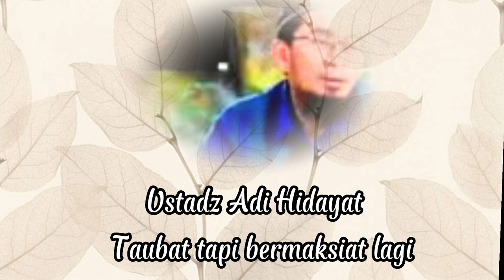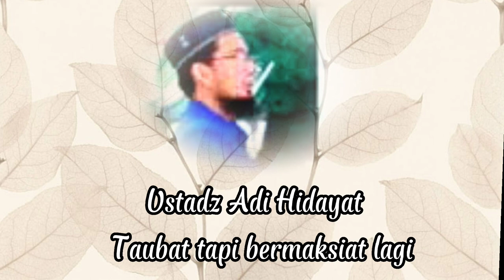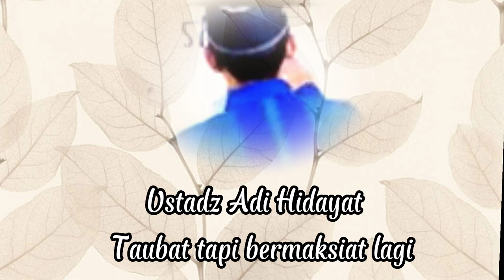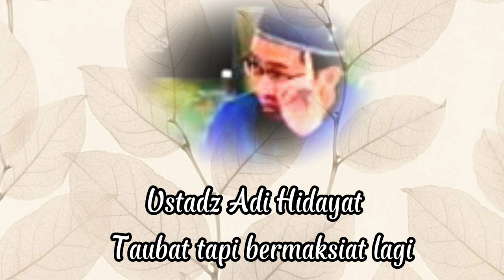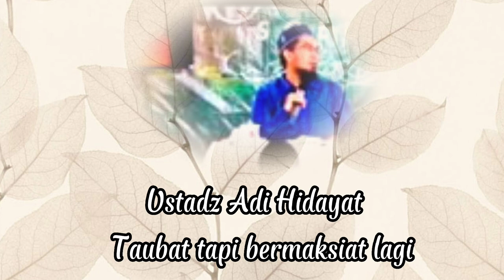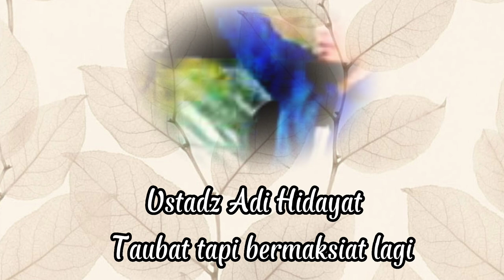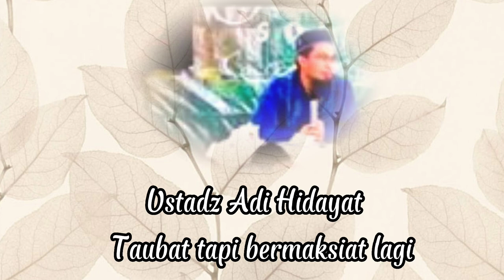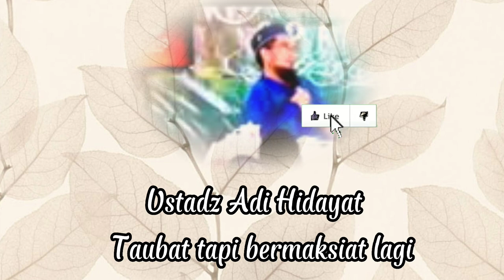Taubat tapi bermaksiat lagi - ceramah ustadz Adi Hidayat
Taubat tapi bermaksiat lagi.. Begini penjelasan ustadz Adi Hidayat..